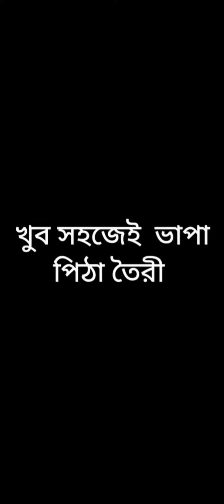শীতের পিঠা ভাপা